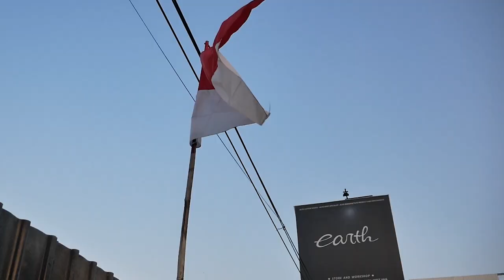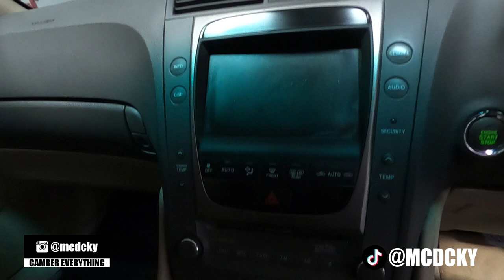MODIFIKASI LEXUS GS300 CAMBER SUDAH KELAR FINISHING DAN SIAP NYANGKUT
HELLO EARTH!
DI VIDEO KALI INI KAMI UPDATE SI LEXUS NIH GUYS, CAMBER DEPAN BELAKANG UDAH JADI DAN CAMBER DEPANNYA SAMPAI -20 DERAJAT! SUDAH AMAN SEMUA DAN SIAP GAS, KAMI POLES JUGA NIH GUYS BIAR MAKIN TOP, YUK TONTON BARENG